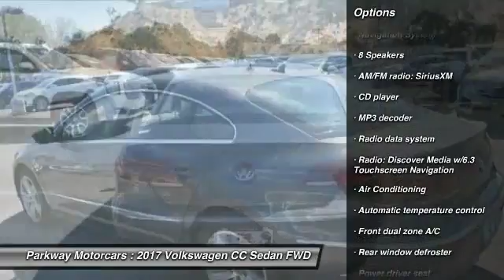2017 Volkswagen CC Valencia CA 2179320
2017 Volkswagen CC 2.0T Sport

Parkway Motorcars
24075 Magic Mountain Parkway

2017 Volkswagen CC 2.0T Sport COME SEE WHY PEOPLE LOVE PARKWAY, WE ARE DEALING, WE WONT BE UNDER SOLD, SPORT MODEL, WE WANT YOUR EXPERIENCE TO BE THE BEST CAR BUYING EXPERIENCE YOU HAVE EVER HAD, CC 2.0T Sport, Indium Gray, Beige/Black Artificial Leather, Navigation System. 31/22 Highway/City MPGbrbr$3,010 off MSRP! Factory MSRP: $35,870brbrReviews:brbr  * Striking exterior style is unique in its class; comes with many upscale features standard; turbocharged engine is smooth, slick and sounds great. Source: Edmundsbr  * Cargo capacity on par with compact crossovers; upscale interior; responsive and fuel-efficient engine; sophisticated ride; standard all-wheel drive and extra ground clearance compared to the regular Golf wagon. Source: EdmundsbrbrSince March 2009, Parkway has been providing Volkswagen vehicles and services to Valencia, Bakersfield, Ventura, Canyon Country and surrounding areas. Our inventory of new and used vehicles allow us to cater to a wide range of customers, but our location in Valencia makes us a small-town dealer known for our consumer-focused service. Volkswagen means the peoples car for a reason. Parkway has seen the difference that VW quality, safety, and performance can make in a customers life. Included with all New and Certified Parkway vehicle purchases is: first oil chance, Car wash with service, recall inspections, first tire rotation, oil changes for life (with regular factory recommended maintenance). At Parkway, we work hard to make the customer come first. Choosing a vehicle should be an enjoyable experience, and were committed to providing quality options and genuine support when it comes to choosing the vehicle thats right for you and your family.brbrParkway is Community Driven!!!